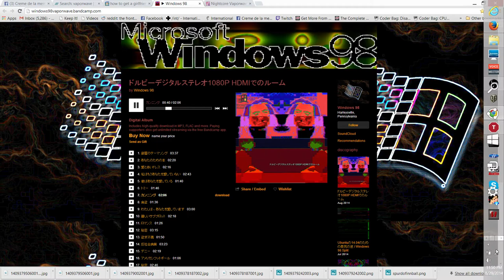Creme de la meme TV - Zero-K Let's Play #1 - 行星边际2 بلانيت سايد ٢ هيًّا نلعب 플래닛사이드 2 Pelataan